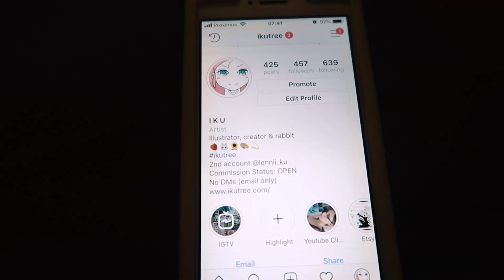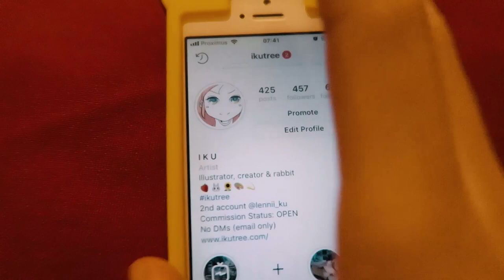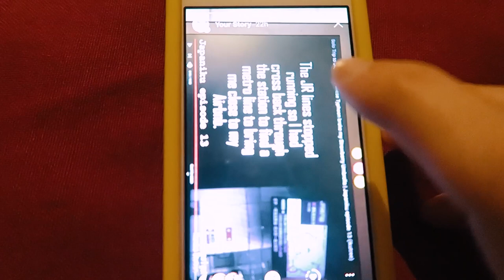Pre-Japaniku Vlog 2: Strawberry Umbrella Replacement | IkuTree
It was Umbrella Week!
Thank you for helping me prepare this trip, it's so nice to share the experience with everybody. Keep your suggestions and comments coming! Let's go to Japan (Tokyo) together!

How can I make it more interactive? Any ideas?

or